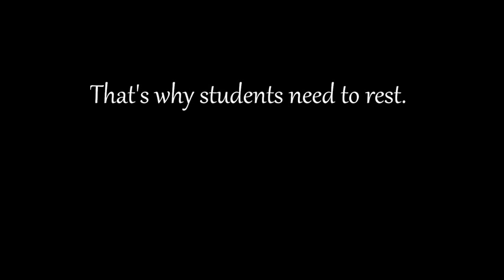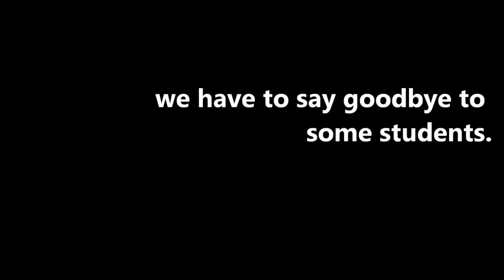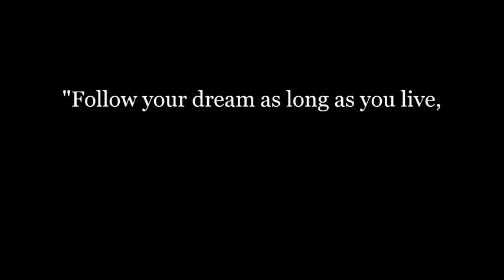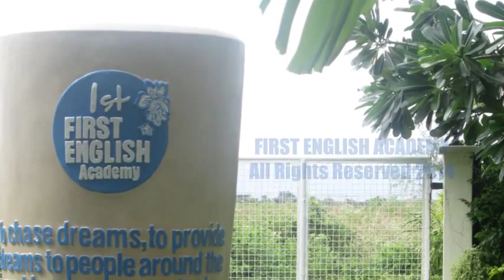FIRST ENGLISH-Cebu-Philippines- Cảm nhận của học viên về trường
Cảm nhận của học viên về trường FIRST ENGLISH-Cebu-Philippines